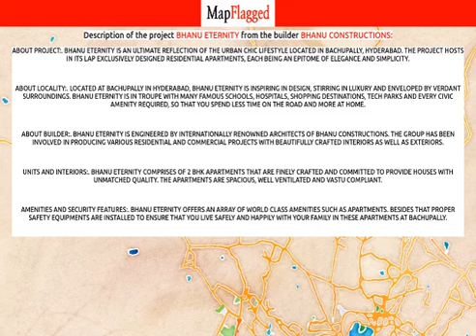Hyderabad | Bhanu Eternity by Bhanu Constructions at Bachupally | MapFlagged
📚 Video Chapters:
0:00 Project Introduction
0:10 Project Price
0:05 Project Name
0:20 Project Address
0:15 Project Description
0:25 Project Amenities
0:30 Project Builder Description
0:35 Project Key Places
0:40 Subscribe to MapFlagged!

📣 Following is the detail of Bhanu Eternity, a project by Bhanu Constructions:
About Project:. Bhanu Eternity is an ultimate reflection of the urban chic lifestyle located in Bachupally, Hyderabad. The project hosts in its lap exclusively designed Residential Apartments, each being an epitome of elegance and simplicity.
About Locality:. Located at Bachupally in Hyderabad, Bhanu Eternity is inspiring in design, stirring in luxury and enveloped by verdant surroundings. Bhanu Eternity is in troupe with many famous schools, hospitals, shopping destinations, tech parks and every civic amenity required, so that you spend less time on the road and more at home.
About Builder:. Bhanu Eternity is engineered by internationally renowned architects of Bhanu Constructions. The Group has been involved in producing various residential and commercial projects with beautifully crafted interiors as well as exteriors.
Units and Interiors:. Bhanu Eternity comprises of 2 BHK Apartments that are finely crafted and committed to provide houses with unmatched quality. The Apartments are spacious, well ventilated and Vastu compliant.
Amenities and security features:. Bhanu Eternity offers an array of world class amenities such as Apartments. Besides that proper safety equipments are installed to ensure that you live safely and happily with your family in these apartments at Bachupally.

💰 Bhanu Eternity : Bachupally, Hyderabad, India with the price structure:
2 BHK at 39L having area 1000 sq.ft

🏥 Nearest Hospitals to this Project:
Remedy Hospital
Shri Swastik Multispeciality Hospital
Relief Hospital
Mamata Academy of Medical Sciences Hospital
Mamata Academy of Medical Sciences Hospital-ER

✒️ Nearest Schools to this Project:
Geethanjali School
Vivekananda High School
Joy International School
Kids School
Silver Oaks International School

🍕 Nearest Restaurants to this Project:
Spicy Bowl Food Court
MNR Fast Food Center
Sai Baba Fast Food & Biryani
TiffIns Biryanis Pulavs
Curry Leaf Kitchen

🚃 Nearest Train Stations to this Project:
MMTS-LINGAMPALLY-MAIN ENTRANCE
Lingampalli Railway Station
MMTS-LINGAMPALLY-ENTRANCE 1
Hitech City Railway Station
Hafizpet Railway Station

🏬 Nearest Shopping Malls to this Project:
Commercial Complex
Shopping Mall
Shri Sai Mallikarjuna Kirana & General Store
Kolan Balreddy Complex
Excel Multi Store Manipur Shop

🌼 Nearest Parks to this Project:
Maa Villas Park 3
Cricket Ground
Kolan Hanmantha Reddy Gardens
Harithavanam Colony Park 1
Maa Villas Park 2

🎥 Nearest Movie Theaters to this Project:
Jyothi Theatre
Movie Business
Vijayalaxmi - Maheshwaram
Shri Bhramaramba Cinema Hall
Cinema

☕ Nearest Cafes to this Project:
Madminds Pizza
The Granios Miyapur
Coffee Mahal
Makers Of Milkshakes
Brewberrys cafe

✈️ Nearest Airports to this Project:
Begumpet Airport

🏢 Nearest Stores to this Project:
Bhavani Kirana & General Stores
smart Super Store
Mallampet Steel & Cement
Shri Durga Food Court
Aai Mata Mini Market-Aai Mata Kirana & General Store

➕ Nearest Doctors to this Project:
Shourya Children Clinic
Goutham Clinic
SVS Children's Clinic
Adithya Children's Clinic
Eshwar Children's Clinic